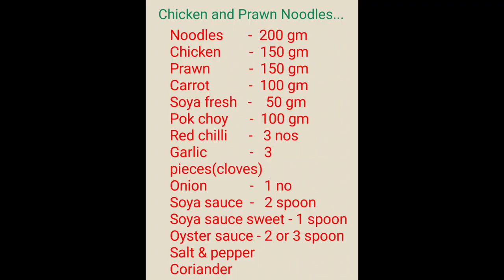How To Make Chicken And Prawn Noodles In Tamil Video / Chellama Samaiyal /Tamil 2019